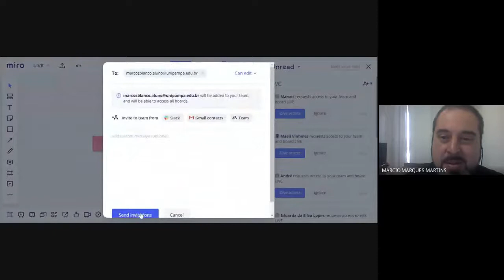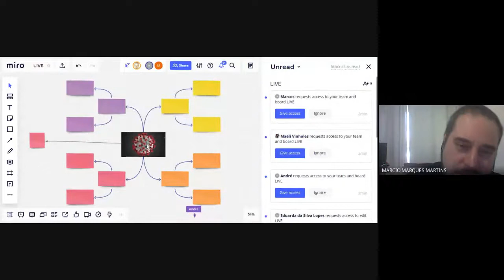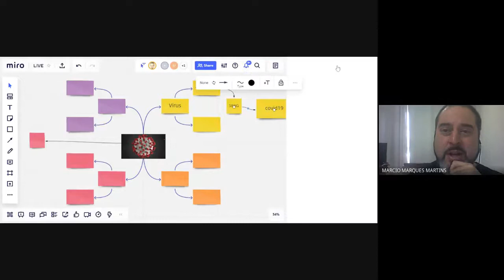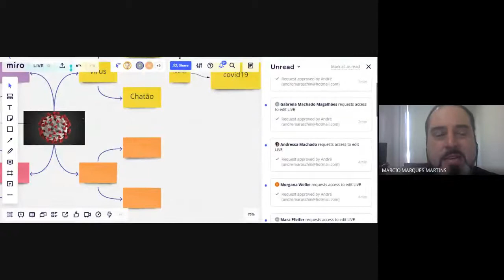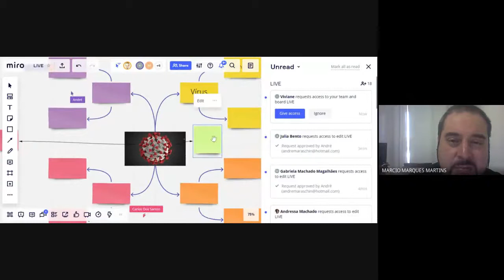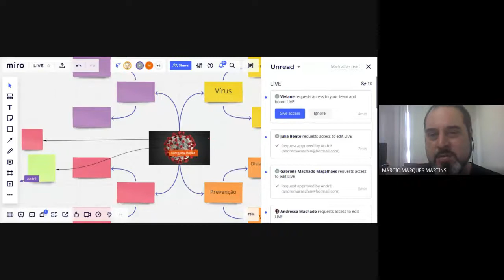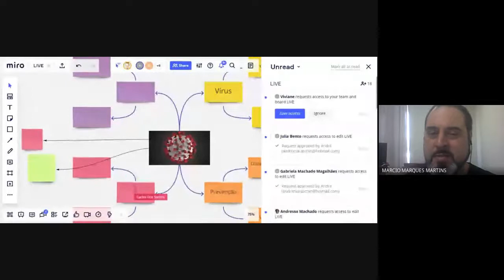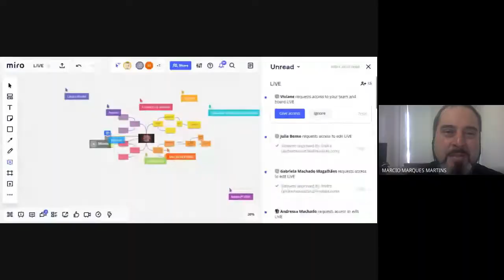ACG ENCONTRO 1 2020 05 28 at 10 31 GMT 7